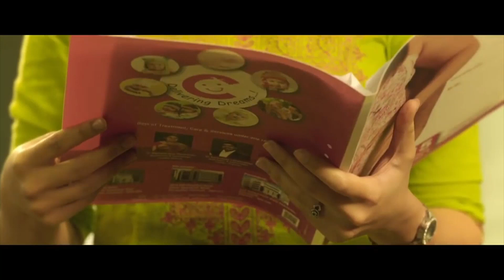Velvet Nagaram Movie Review | Varalakshmi Sarathkumar | Ramesh Thilak | Saran Raghavan | Manojkumar